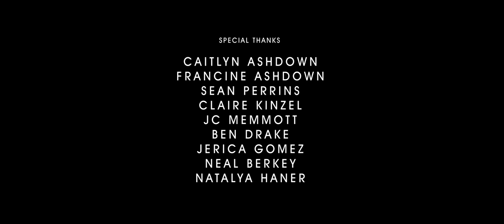LAST STAND: A Star Wars Fan Film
A bounty is on the head of a high profile target. With great interest the Empire recalls Jentri, their secret weapon. Meanwhile on another planet, bounty hunters fight over a prisoner, but they soon realize that the real prize is not for who they expected it to be.

Credits:
Directed by Ethan Berkey
Written by Sam Perrins & Ethan Berkey

Max Braun - Quikrii

Extras:
Andrew Carpenter, Taylor Probst, Savanah Cripps, Sam Perrins

Boom Operators:
Ben Matz
Enoch Perrins

Ship Explosion VFX
Ali Raza TD

Special Thanks:
Caitlyn Ashdown, Francine Ashdown, Sean Perrins, Claire Kinzel, JC Memmott, Ben Drake, Jerica Gomez, Neal Berkey, Natalya Haner

Credits Song by Gage Leavitt

Ultimate Star Wars Lightsaber SFX Pack by TrollDan22 / The Blast